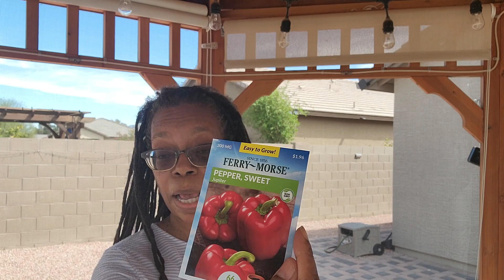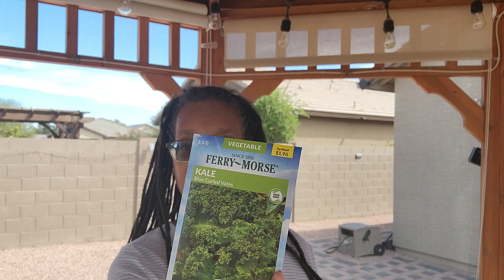NEW // Backyard Ventures/ Planting Seeds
Planting Seeds and Doing some Backyard cleaning/gardening/planting/desert lifestyle